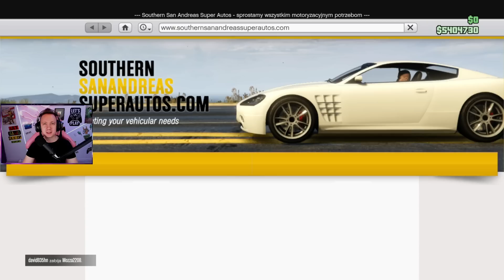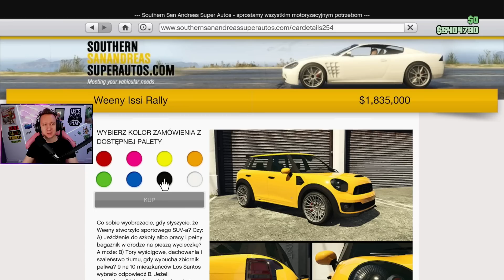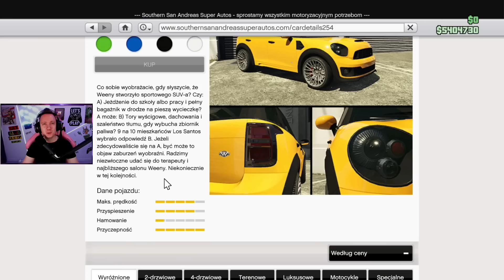💙 GTA 5 ONLINE [#1791] CHEATER na PUBLICZNEJ! +$2932000 WEENY ISSI RALLY - HSW TUNING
GTA 5 Online lub jak kto woli GTA V doczekało się wielu DLC. Od lat Paweł jako Pan Koteł rozwija swoje imperium. Miau! Publiczna sesja i Weeny Issi Rally HSW
► RABAT -10% z kodem: PAVEL
Kod wielokrotnego użytku aktywny na czas nieokreślony.

► HARMONOGRAM ODCINKÓW:
- codziennie 11:00